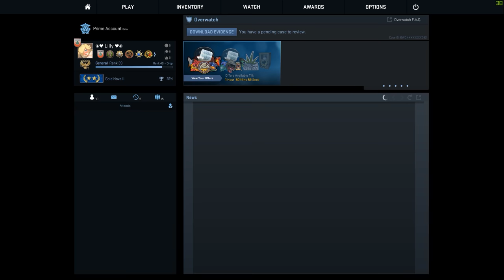16 - 0 Game of CSGO ~ Inferno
Pretty shitty gameplay cause it' was super early in the morning and a low rank game. But still a lot of fun to play enjoy.